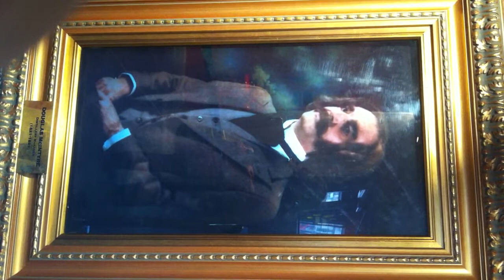Moving Picture In Scotland Museum....dead funny!